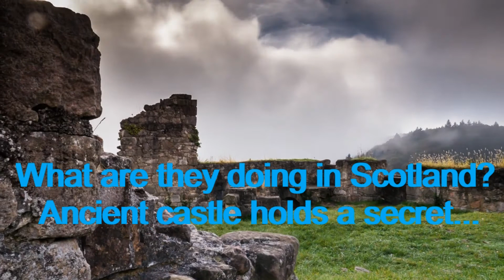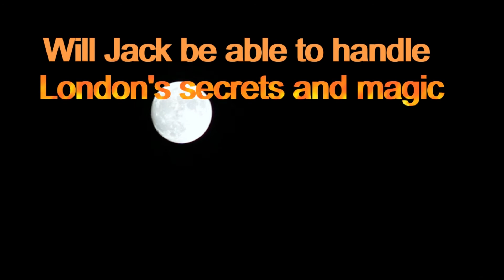Magic Streets London Bound Book Two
Magic Streets London bound book two, new book of my trilogy is based in London, Urban Fantasy genre NOW AVAILABLE!!!

When Jack is back home in the UK and life has returned to normal after the Prague adventure, Lenka comes to visit him as she promised. They will visit London as tourists. All goes smoothly until they enter a certain pub. It turns out to be a meeting place for wizards, and, when it comes to magic, London is no different from Prague.
Lenka is lovely at the start but she gradually reveals a strong personality and Jack struggles in his relationship with her.
Very soon they become involved in another adventure, in which they are joined by the attractive Ashlynn, creating further tension, and an old friend. With mysterious, shady characters and a new creature to get along with, Lenka, Jack and their companions will find new magic streets and discover ancient places in the wonderful city of London and in the Highlands of Scotland.
Will Jack be able to handle London's secrets and magic and bring this new adventure to a successful conclusion?

CREDITS:
Video Edit -Marco Marek